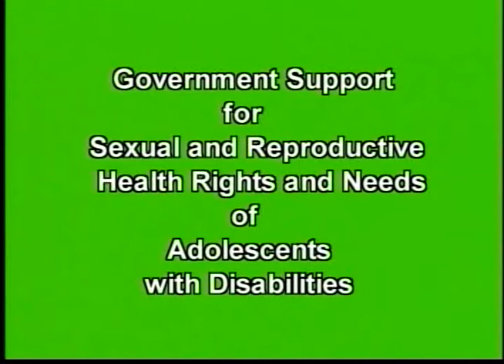Easton Williams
Government support for sexual and reproductive heath rights and needs of adolescents with disabilities